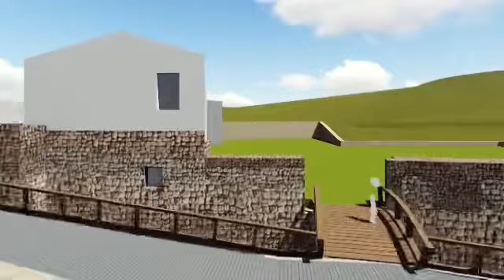Proyecto de recuperación de la muralla de Soria (Fase I)